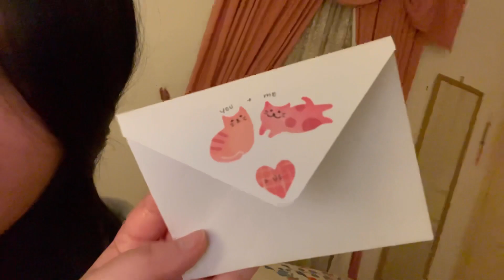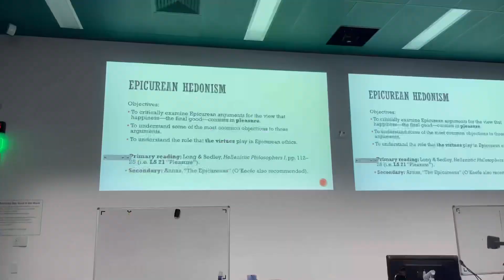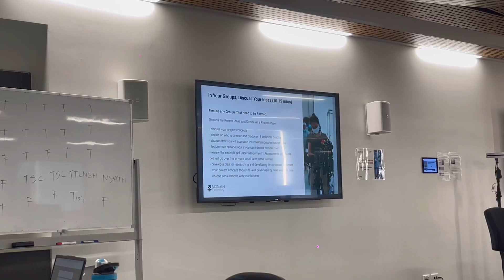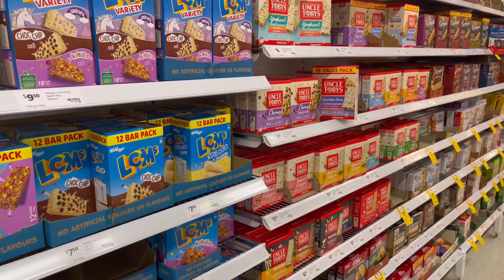Anna Vlogs | My week as a Monash University student, baking, flowers, Vietnam treats haul, shopping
This week I attended University, did some baking, got flowers from my best friend, did a Vietnam treats haul, and went shopping. I hope you enjoy this vlog!

~ Music
Mornings - Jeff Kaale
Empty Mind - Lofi_hour
Aime - Rook1e
Spring Moon - EnjoyMusic
Barefoot - Summer Soul
Pina Colada - EnjoyMusic
Metaverse - EnjoyMusic